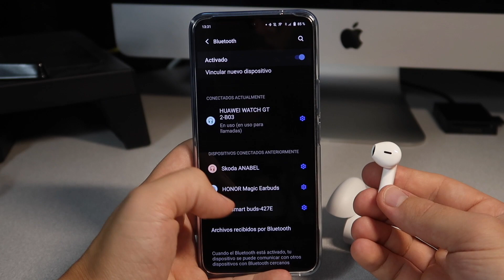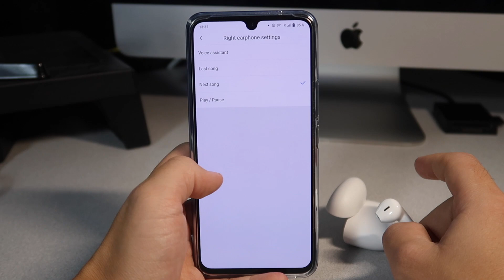Lo tenían todo por 20$ pero...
Hoy os cuento mi experiencia con los nuevos Xiaodu Du smart Buds, unos auriculares muy económicos pero con un problema importante.